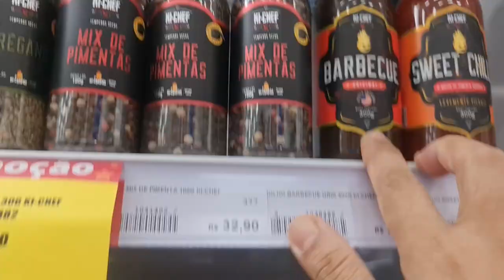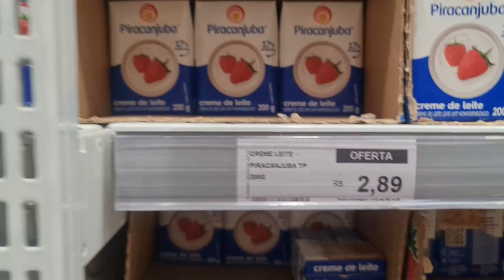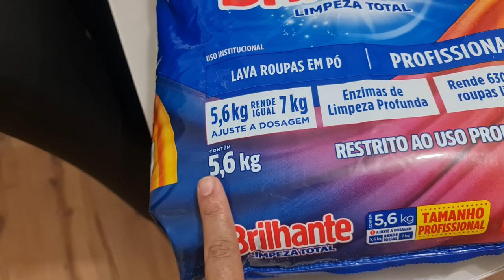MOSTREI MINHA ANTIGA CASA; MINHA SOGRA SE ARRUMOU TODA PARA APARECER 😂😂😂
BOLO DE 4 METROS PARA O NATAL -VLOG ROTINA DE TRABALHO - ENCERRANDO MEUS PEDIDOS DO ANO